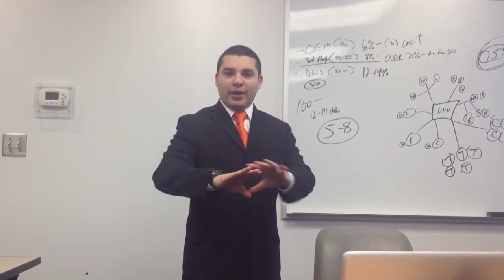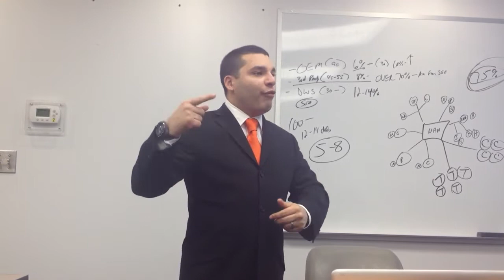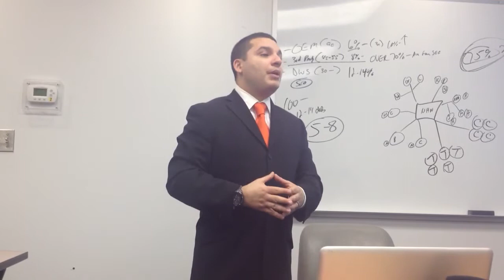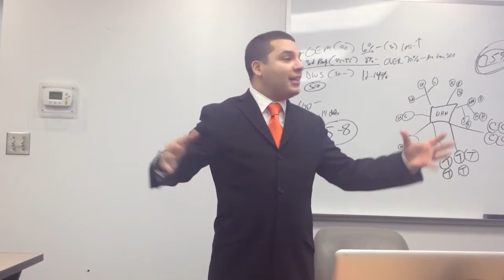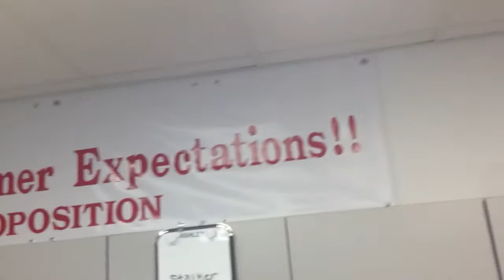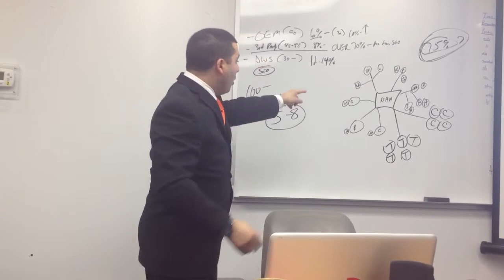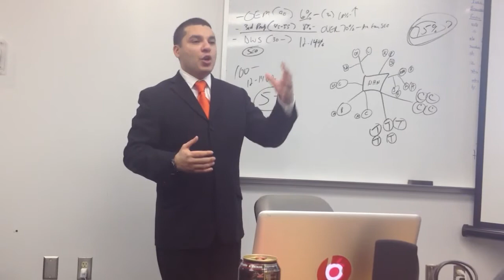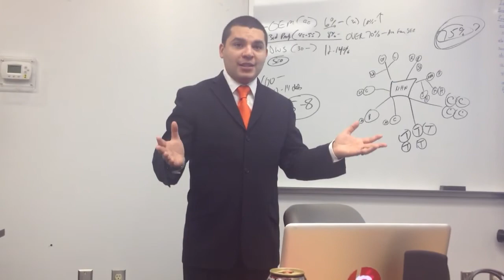Dealer Synergy Explains The Internet Sales Coordinator's (Appointment Setter) Job Description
Dealer Synergy Explains The Internet Sales Coordinator's (Appointment Setter) Job Role & Expectations